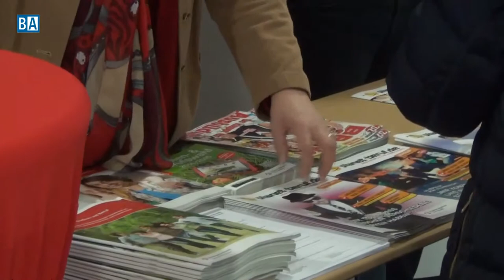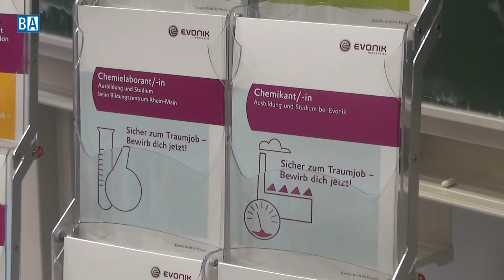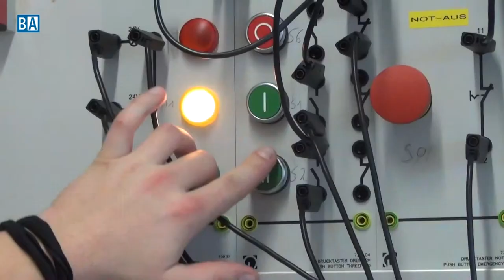Ausbildungsinfotag in Bensheim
Beim 5. Ausbildungs- und Studieninfotag in der Heinrich-Metzendorf-Schule nutzten rund 5000 Schüler aus dem gesamten Kreisgebiet sechs Stunden lang die Chance, mit Vertretern aus 80 regionalen Unternehmen ins Gespräch zu kommen.